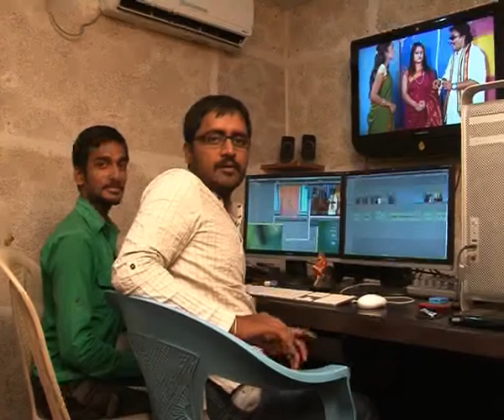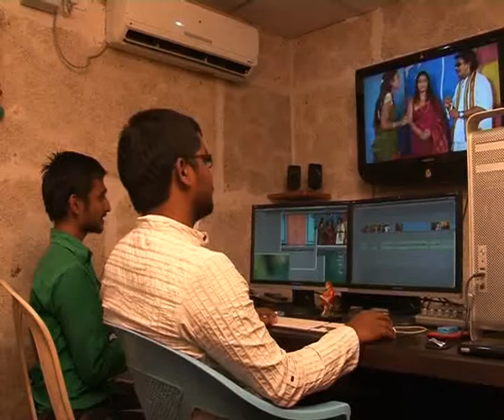Copy of Shivaraj Paramaj in work ,Hidkal Dam